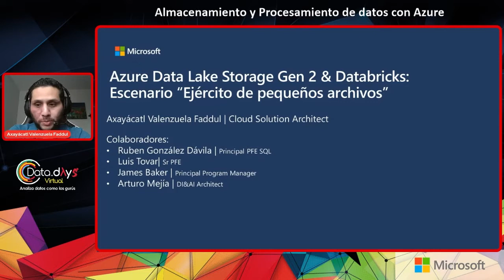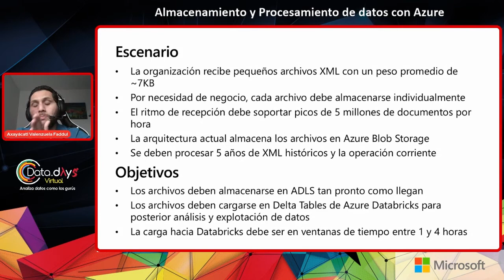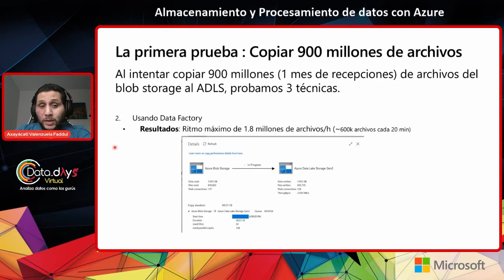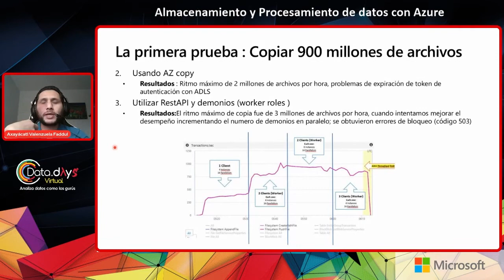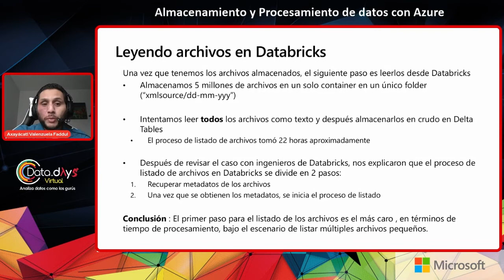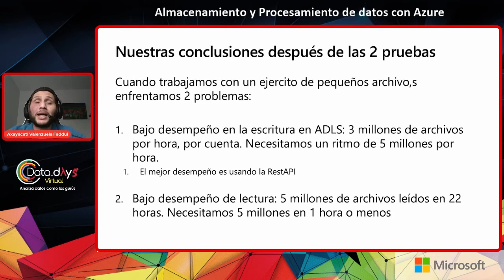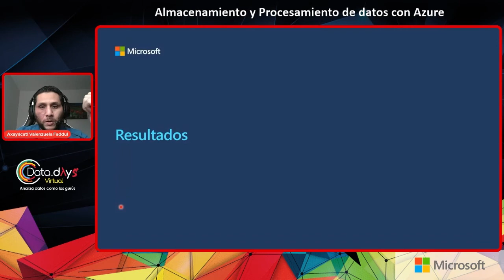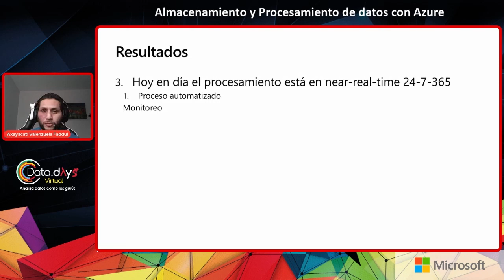Data Days 21.03 - Almacenamiento y Procesamiento de datos con Azure, por Microsoft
Una de las decisiones más importantes cuando trabajamos con Big Data es saber donde y como almacenamos nuestros datos. Esta decisión tiene un gran impacto en el desempeño de nuestra solución. En está charla platicaremos de algunas de las mejores prácticas para el almacenamiento y como lograrlo en Azure.